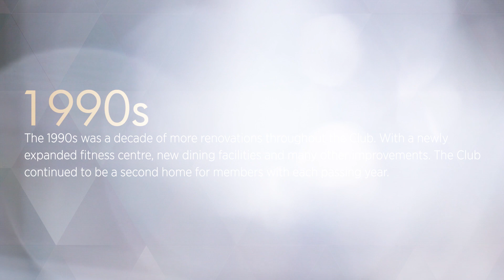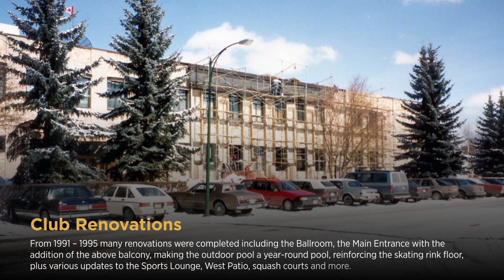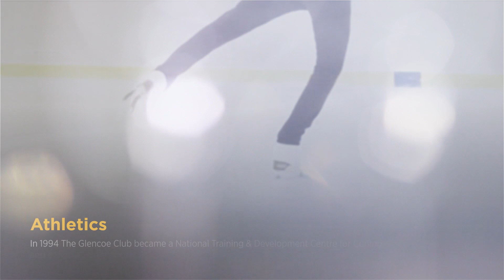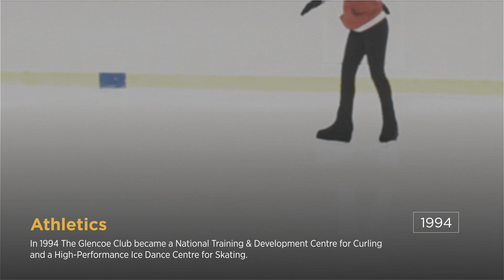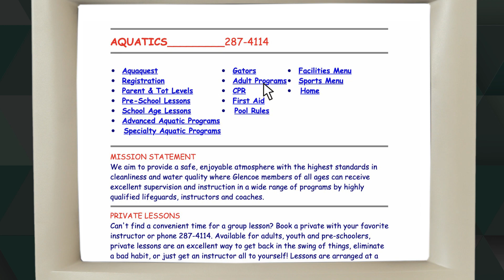1990s – The Glencoe Club Through the Decades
The 1990s was a decade of more renovations throughout the Club. With a newly expanded fitness centre, new dining facilities and many other improvements, the Club continued to be a second home for members with each passing year.